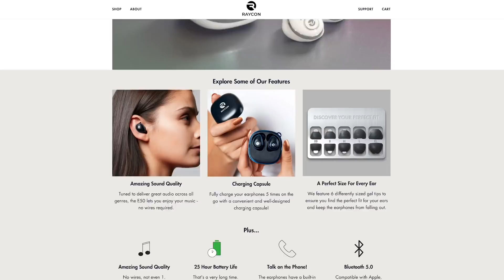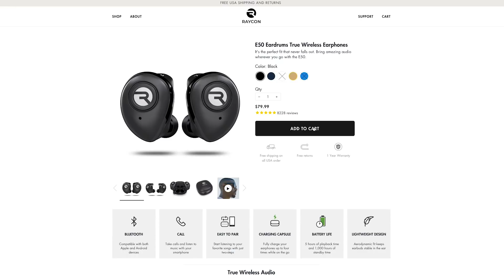Marshall Sylver and Jordan Belfort discuss “Influence Through Self-Mastery!”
In this episode, Marshall Sylver, a hugely successful entrepreneur, motivational speaker, author, and performance hypnotist that can move people in amazing ways, organizational success to orgasm.
There are many new arrows for your quiver in these Podcasts!
Jordan and Michael discuss:
• Fear is telegraphed – If you are afraid to buy things, you will likely show your fear when selling.
• Frame what you are selling – Don’t ask the buyer, as the salesperson (you are the authority) guide and tell them, paint the picture.
Watch for Spanky Spanky! Those around you will try to hold you back. You are amazing, you will fly above where you are.
• Self‐Mastery ‐ Take Action, Be Certain (Have no doubt!)
• Pull Ahead of the Herd ‐ Be the hardest worker, get paid.
• Elicit An Outcome – Paint the picture, they will buy it.
• Empathy ‐ Have a empathy, become your buyers mind.
Use their language.
You owe it to yourself to watch this video. This man will help you change the world. I am bringing you “The Best!” JB